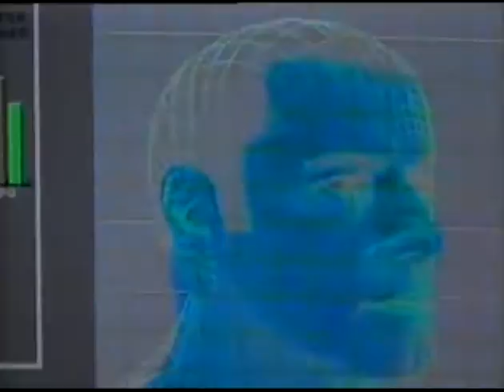Bez twarzy (1997) Face/Off (zwiastun VHS)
Zwiastun filmu "Bez twarzy"
Dystrybutor: Imperial

Krypta VHS.